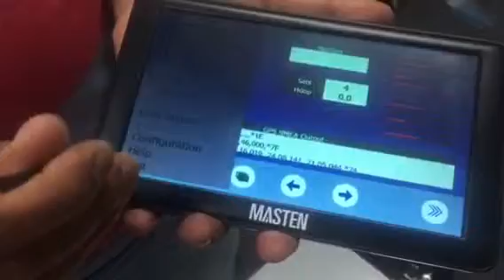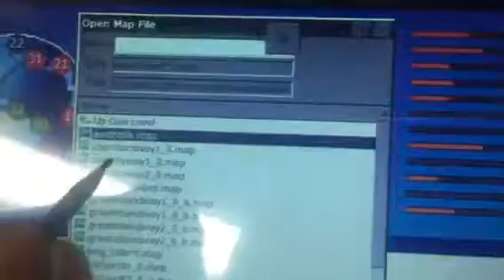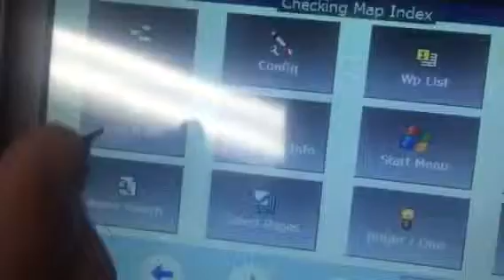How to upload Off Road Maps on your Windows Masten Unit.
This video shows how to load offroad maps on your Windows Masten Unit.